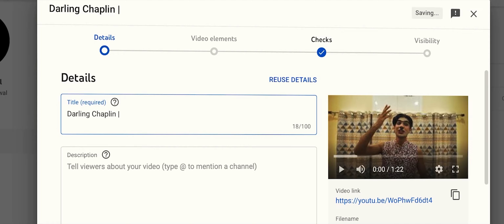e2a | IFP 2022 | Official Selection | Short Film | Hamaari Picture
Experience the adrenaline-fueled journey through Short Film "E2A," an  film that was Selected for the 50-Hour Challenge organized by  IFP (Previously Indian Film Project) in September 2022.

 Imagine creating a full-fledged film, from inception to completion, in just 50 hours! Witness the incredible dedication, teamwork, and passion that drove the "E2A" crew to create a compelling cinematic experience in this exhilarating race against time.

CREDITS
Starring : Veen Harsh, Rupa Barua
Direction: Sumit Sharma, Siddharth Sharma
DOP: Sumit Sharma
Editor: Sumit Sharma, Nivedita Dangwal
AD: Nivedita Dangwal
MUA: Yogita Bhatt
Scrip Supervisor: Vigyani Duseja
Production: Bhairvi Pant, Harshit Rana